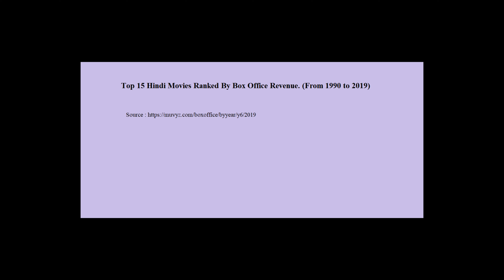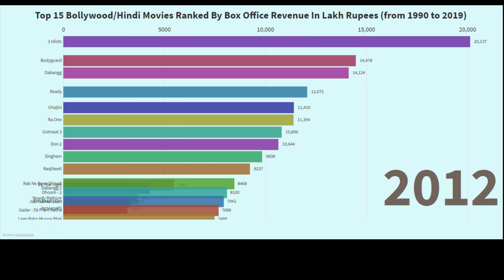Top 15 Bollywood/Hindi Movies Ranked By Their Box Office Revenue. (From 1990 to 2019)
In recent years, Bollywood movies have fared brilliantly in the box office and numbers have gone higher than ever. This success rate has made Bollywood the biggest film industry in the world and a financial powerhouse. Today, many content-rich films are hitting the 100-crore mark, showing progress in the Hindi film industry. Actors like Aamir Khan, Shah Rukh Khan and Salman Khan continue to rule the box office charts. Among the highest grossing Bollywood movies ever, only one film has a female actor in the lead role. All of these films are directed by men, with Rajkumar Hirani having the highest success rate. Take a look at the highest grossing films in Bollywood and take your pick of the best.